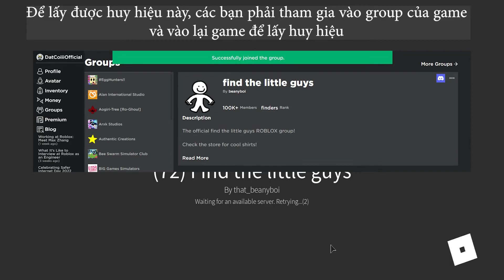Hướng dẫn cách lấy huy hiệu 21 - 30 LITTLE GUY trong FIND THE LITTLE GUYS | Đạt Còi Official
🤍 Theo dõi và ủng hộ mình ở đây nha 🖤

© Bản quyền Video thuộc về Đạt Còi Official, vui lòng không Reup.